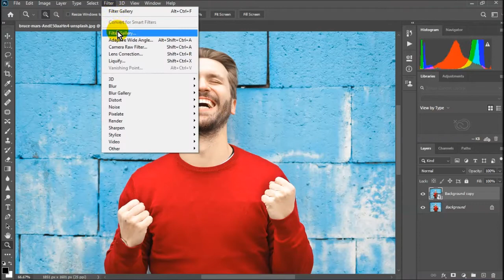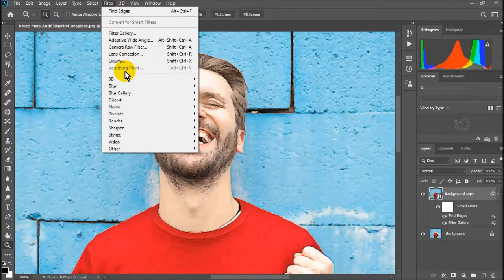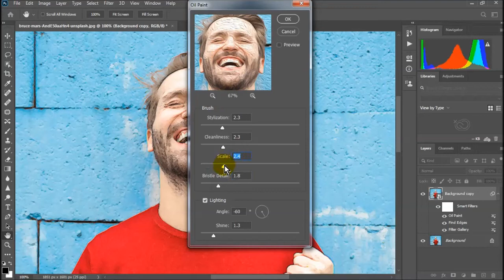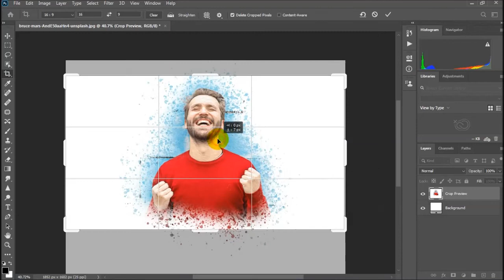Water Splash Painting Effect in Photoshop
how to make Water Splash Painting Effect in Photoshop